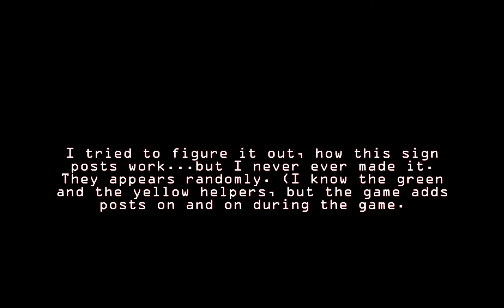Sid Meier's Railroads gameplay02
Sid Meier's Railroads,  this is really a lovely game with a lots of bugs. :(